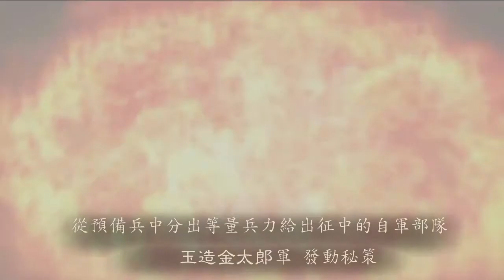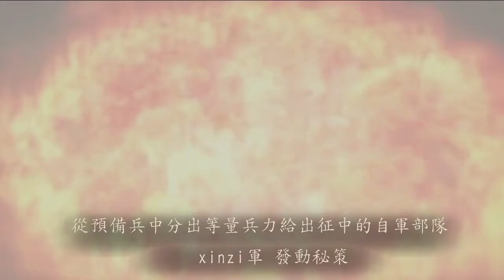版本败北 三國志12対戦版PS4PSV 190407 5